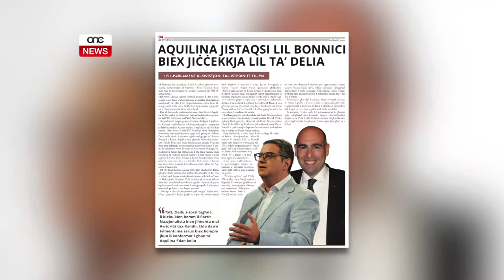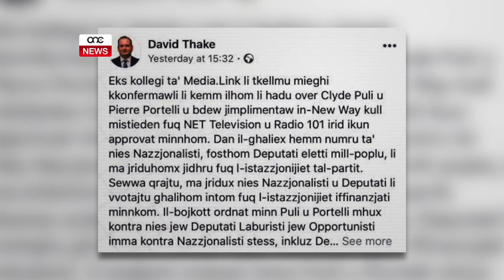AQUILINA JISTAQSI BIEX JIĊĊEKKJA LIL TA’ DELIA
ONE.COM.MT - Id-Deputat Nazzjonalista, Karol Aquilina, għamel mistoqsija parlamentari lill-Ministru Owen Bonnici dwar min mar fil-programmi ta’ ġrajjiet kurrenti tal-PBS fl-aħħar xhur.

Mistoqsija li permezz tagħha seta jikseb l-fatti tal-liema deputati nazzjonalisti marru fuq il-programmi televIżivi.